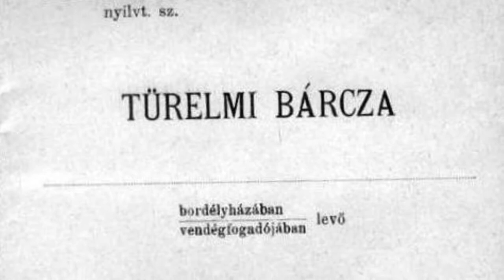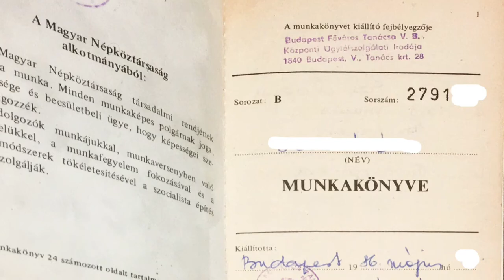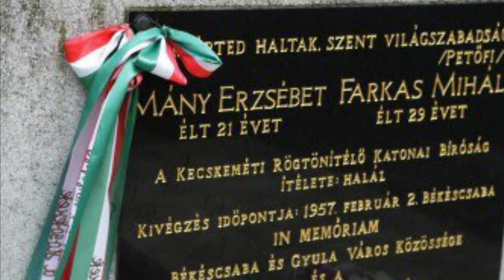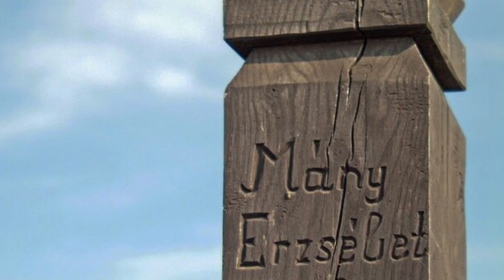1956 - Akiket kivégeztek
Az 1956-os forradalom utáni megtorlás a nőket sem kímélte. Csak azért mert valaki nőnek született nem jelentett semmit a börtönökben és a bitófa árnyékában. Miért kellett ennek a hat nőnek meghalnia?